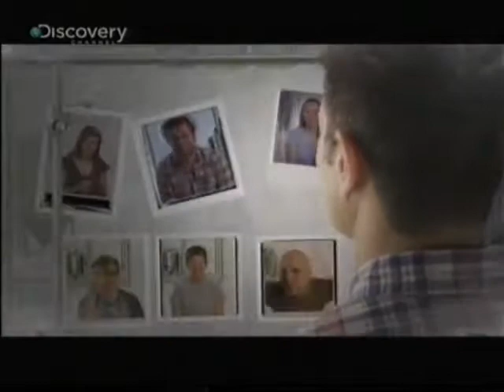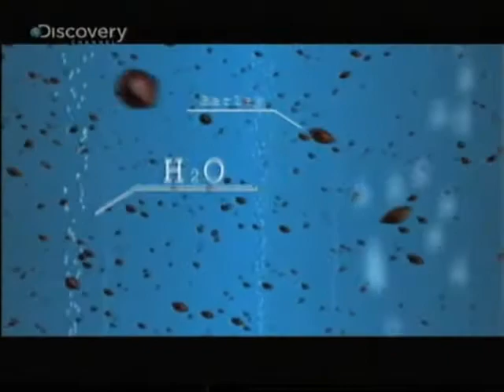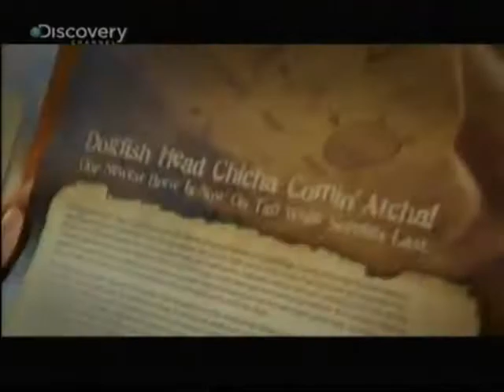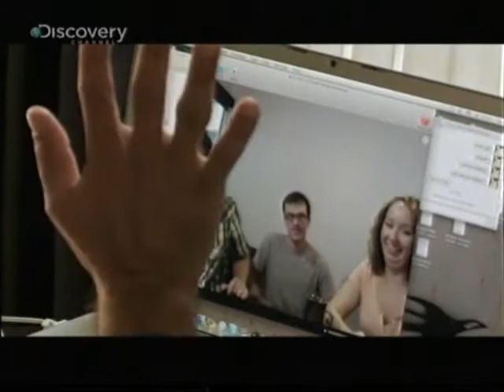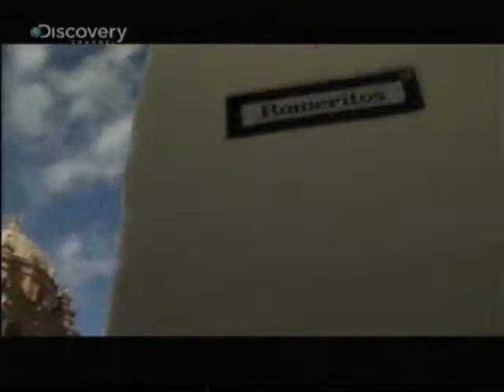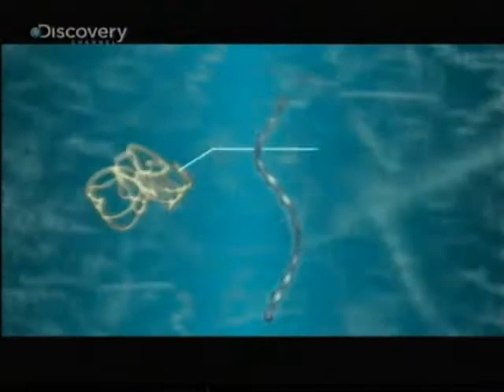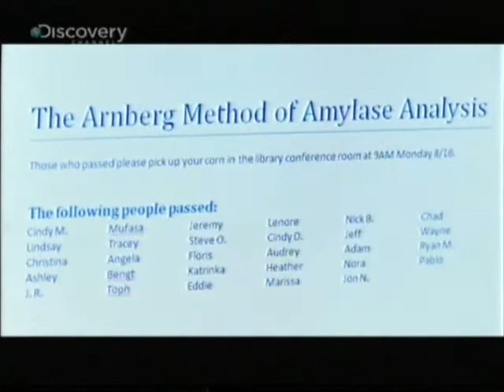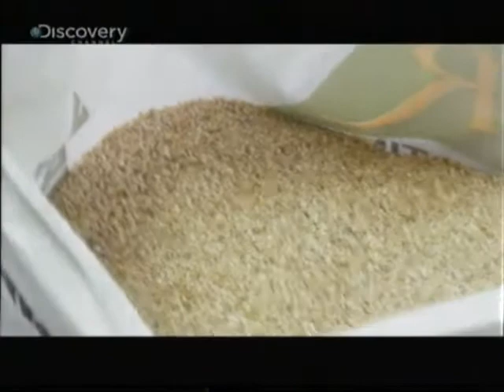A sörfőzés mesterei / Chicha. 2 rész.teljes film